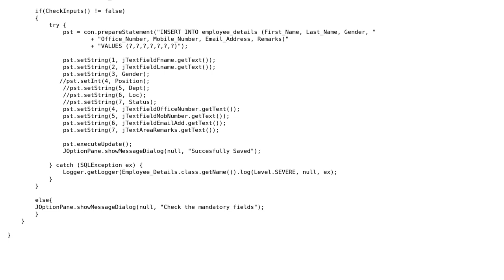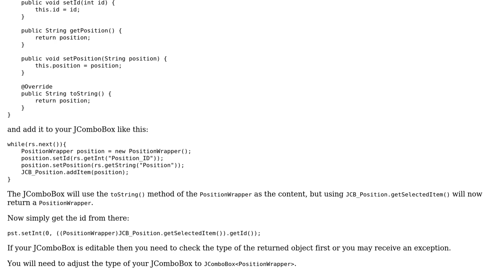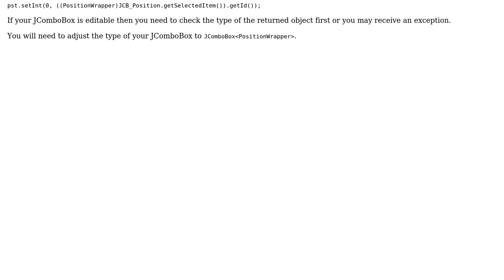How to insert record ID instead of Varchar to my MySql using JComboBox in JAVA Netbeans?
With thanks & praise to God, and with thanks to the many people who have made this project possible! | Content (except music & images) licensed under CC BY-SA | Music | Images & others | With thanks to user Haider Abdullah user flwd and the Stack Exchange Network Trademarks are property of their respective owners. You are responsible for your own actions.